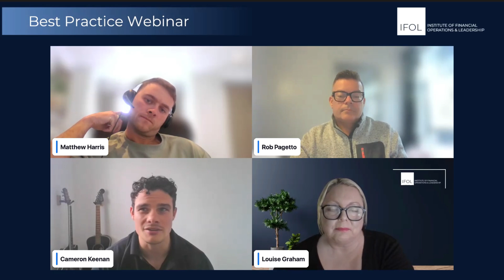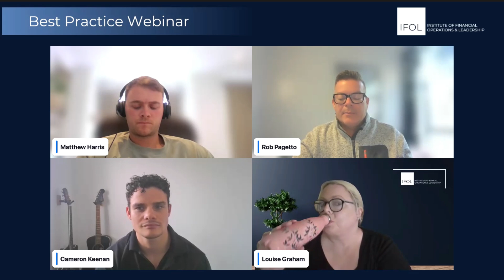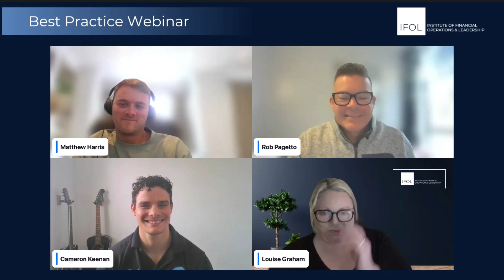[Webinar] Optimising Accounts Payable: Three Strategies for the Biggest Impact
Panellists: Matthew Harris, Cameron Keenan and Louise Graham
Moderated by: Rob Pagetto

According to a recent research study from IFOL, Accounts Payable is the area of finance which has the most potential for continuous improvement and optimisation.

During this webinar the expert panel share their thoughts on performance-enhancing strategies which AP leaders should be not only aware of, but also include on their roadmap for reaching best in class.